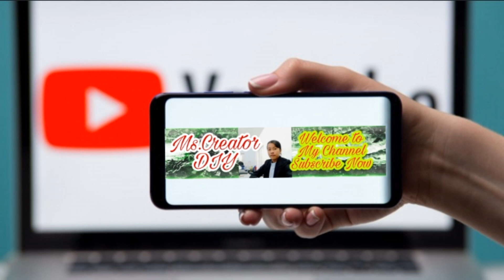ពោធិ៍ចិនតុងភ្នំពេញយើងនេះទេសភាពស្អាតកប់,Ms.Creator DIY,ep23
តំបន់ស្រស់ស្អាត ទេសចរណ៏ សូមស្វាគមន៍សម្រាប់ការមកកាន់ Channel Ms.Creator DIY ដែលមានផ្សាយជូនអំពី ព័ត៍មានតារា, ការថែរក្សារសម្រស់សុខភាព, បច្ចកវិទ្យា ,និងព័ត៍មានកម្សាន្តថ្មី ជាច្រើនទៀត។ សូមបងប្អូនមេត្តាអធ្យាស្រ័យអភ័យទោរាល់កំហុសខុសឆ្កងរបស់នាងខ្ញុំដោយប្រការណាមួយ។អរគុណការស្រលាញ់និងពេញចិត្តពីអ្នកទាំងអស់គ្នា
Dear all friends and YouTube this is my channel .I want to sharing my ides in YouTube social networks .in  my channel take abuts Ms.Creator DIY.
Best regards
Ms.Creator DIY
Love Forever .